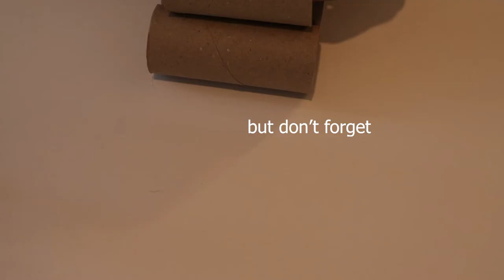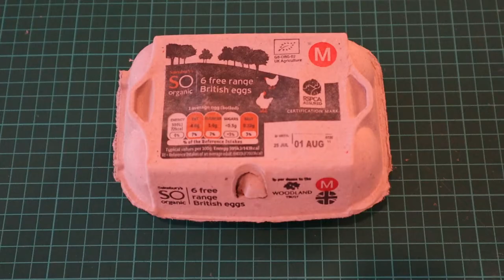DIY Cardboard Toys to Stop Your Hamster Being Bored (FREE Materials From Your Recycling)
Hamsters are super inquisitive little animals and it's so important that they are kept busy and entertained. In this video I go through step-by-step how you can make four really easy boredom breakers for your hamster with materials you can get straight from your household recycling.

ʕ•́ᴥ•̀ʔっ